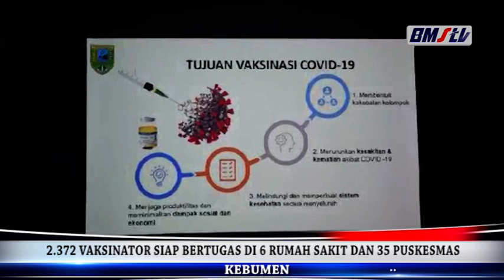2.372 VAKSINATOR SIAP BERTUGAS DI 6 RUMAH SAKIT DAN 35 PUSKESMAS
VAKSINASI COVID-19 TAHAP PERTAMA DI KABUPATEN KEBUMEN AKAN DIPRIORITASKAN UNTUK TENAGA KESEHATAN (NAKES), ADAPUN PROSES VAKSINASI NAKES TERSEBUT DIPERKIRAKAN SELAMA 4 BULAN. MULAI DARI JANUARI HINGGA APRIL 2021, SEDANGKAN UNTUK MASYARAKAT AKAN DILAKUKAN PADA TAHAP BERIKUTNYA.